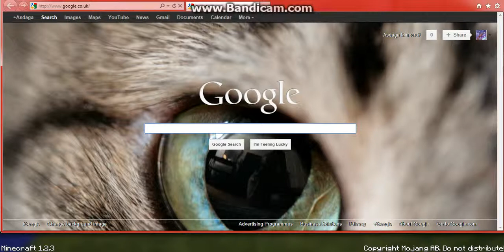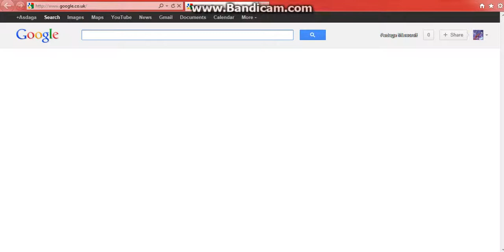Minecraft server update, recording software and more!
Today we talk about the new server rember name and why you should be on!

Also new system of recording known as bandicam go check it out